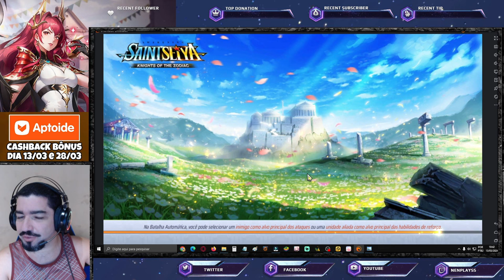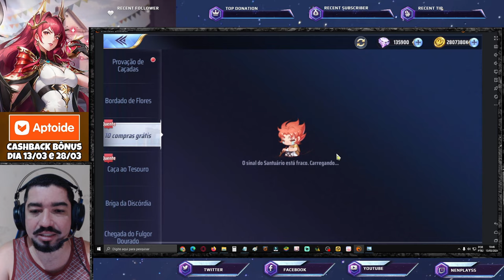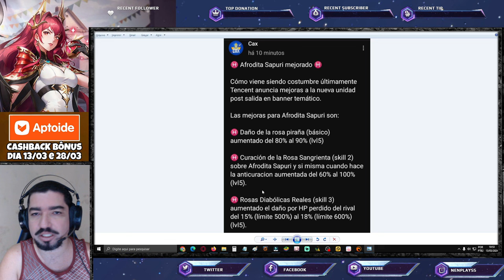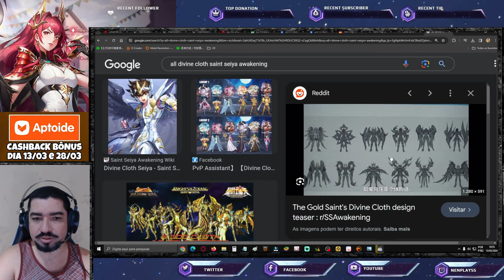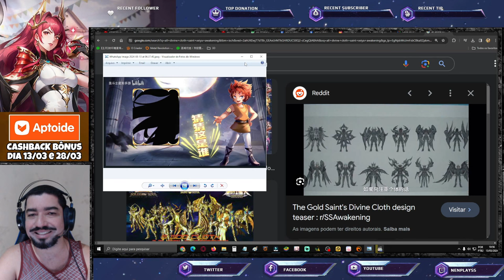Easter Egg Próximo S. Buff Afrodite Sapuri. Atualização Global e Chinês - Saint Seiya Awakening